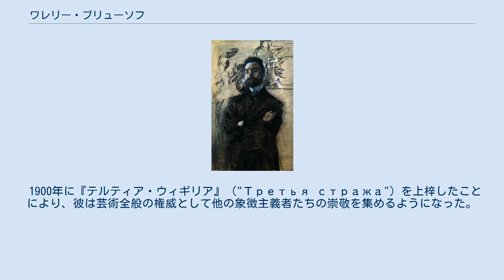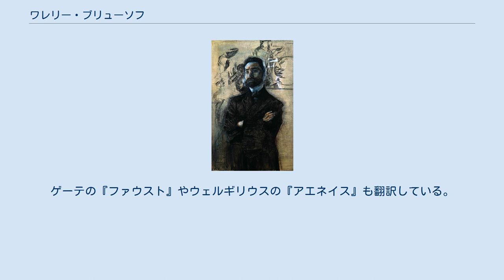ワレリー・ブリューソフ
ブリューソフの肖像。
ミハイル・ヴルーベリ作 ヴァレーリィ・ヤーコヴレヴィチ・ブリューソフ（Вале́рий Я́ковлевич Брю́сов, 1873年12月13日（ユリウス暦1873年12月1日） - 1924年10月9日）は、ロシアの詩人・作家・劇作家・翻訳家・文学評論家・歴史家。
ロシア象徴主義運動の重鎮のひとりである。
 モスクワの商人の家庭に生まれる。
両親が養育にほとんど関わらなかったため、孤独のうちに「手に転がり落ちた本は何でも」貪り読んで過ごした。
その中に、チャールズ・ダーウィンやジュール・ヴェルヌの著作のほかに、さまざまな数学書や科学書さえも含まれていた。
1885年から1893年にかけて、モスクワ市内の2つのギムナジウムですぐれた教育を受けている。
 まだモスクワ大学在学中の1890年代初頭に、ポール・ヴェルレーヌやモーリス・メーテルランク、ステファヌ・マラルメらフランス象徴主義文学ならびにエドガー・アラン・ポーの詩作の翻訳家として文学活動を開始。
また、同時代の西欧の象徴主義運動やデカダンスに影響された自作の詩も発表する。
 当時ロシア象徴主義運動は机上の理論にすぎず、注目すべき実践者に恵まれていなかった。
したがってブリューソフは、象徴主義が侮りがたい支持者を得た運動であることを示そうとして、たくさんの筆名を使い分けて詩作したものを、『ロシアの象徴主義者たち。
詞花集』と題し、1894年から1895年にかけて、3巻に分けて出版した。
ブリューソフの煙幕は功を奏し、ロシア文壇における最新の流行として、少なからぬ若手詩人が象徴主義に惹きつけられた。
 1900年に『テルティア・ウィギリア』（"Третья стража"）を上梓したことにより、彼は芸術全般の権威として他の象徴主義者たちの崇敬を集めるようになった。
1904年、彼は影響力ある文芸誌『天秤宮』（"Весы"）の編集者となり、それによってロシア文壇に地歩を築いた。
ブリューソフの円熟期の諸作品は、官能的快楽を賛美したことによって、また折句から視覚詩に至る幅広い詩的形式を見事に駆使したことによっても高名である。
 1910年代までにブリューソフの詩は、同時代人の多くにとって、興醒めしてわざとらしいと感じられるようになった。
結果的にブリューソフの名声と、ロシア文壇における権勢は次第に弱まっていった。
象徴主義を頽廃主義から神秘的アナキズムへと路線変更しようとするゲオルギー・チュルコフやヴャチェスラフ・イヴァーノフらの努力に対し、ブリューソフは強硬に反対した。
 象徴主義の詩人仲間の多くがロシア革命の成立後にソ連を脱出したのに対して、ブリューソフは1924年に他界するまでロシアに留まった。
ボリシェヴィキ政権の支持者として、新政府から文化大臣の地位を与えられた。
 ブリューソフの最も有名な散文作品は、古代ローマ帝国末期を舞台とした『勝利の祭壇』や、16世紀のドイツを舞台とした『炎の天使』の2つである。
後者はセルゲイ・プロコフィエフの4作目のオペラ「炎の天使」の原作となったことで名高く、その内容は、子どもの頃に見た大天使の姿を求めて秘術の実践や不浄な霊との交わりを重ねるうちに、清らかな精神を汚された悪魔憑きの乙女の物語である。
 翻訳家としてブリューソフは、ベルギーの詩人エミール・ヴェルハーレンの作品をロシアの読者に親しみやすく伝えた最初の人物であり、またポール・ヴェルレーヌの主要な翻訳家の一人であった。
最も名高い翻訳は、エドガー・アラン・ポーやロマン・ロラン、モーリス・メーテルランク、ヴィクトル・ユゴー、ジャン・ラシーヌ、アウソニウス、モリエール、バイロン、オスカー・ワイルドである。
ゲーテの『ファウスト』やウェルギリウスの『アエネイス』も翻訳している。
1910年代には、とりわけアルメニア語の詩の翻訳に興味を寄せていた。